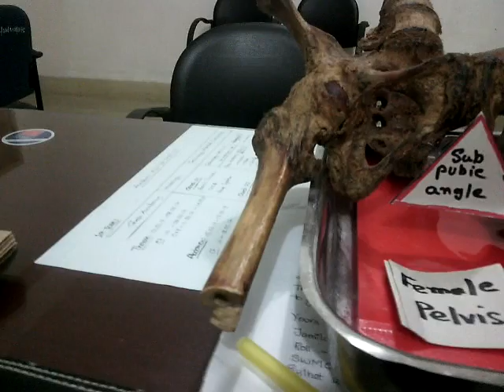Difference between male & female pelvis original bone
This video only covers 4 important topics for easy identification of male and female pelvis .
subpubic angle
difference between male and female sacrum
pelvic cavity
For more topics of anatomy and videos